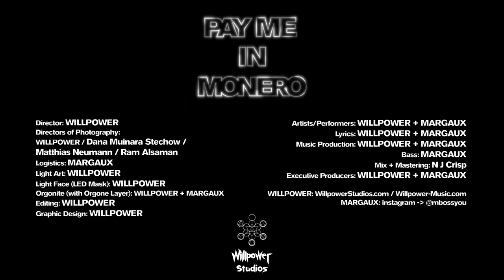PAY ME IN MONERO by WILLPOWER + Margaux - The Music Video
PAY ME IN MONERO by WILLPOWER + MARGAUX

Go Fullscreen + Turn Up The Volume + Pump Up The Brightness !
Do not watch via bluetooth speakers as it creates a delay between the audio and video. Thank you.

Support us in Monero at this address:
46heu1dBpffX89T4wyDv19PF5aw49LphnXkPEAqSrwSn5dsJUxHfsjf9nPTT2BARZ4ba9wwR8DoYo3eJWNwk6DfxAdcK1Rc

WILLPOWER MUSIC
Truth Music From The Future

Credits:

Music Video
Director: WILLPOWER
Directors of Photography: WILLPOWER / Dana Muinara Stechow / Matthias Neumann (vonmatthias.de) / Ram Alsaman (ramalsaman.com / newearthlings.net)
Logistics: MARGAUX
Light Art: WILLPOWER
Light Face (LED Mask): WILLPOWER
Orgonite (with Orgone layer): WILLPOWER + MARGAUX
Editing: WILLPOWER
Graphic Design: WILLPOWER

Track
Artists/Performers: WILLPOWER + MARGAUX
Lyrics: WILLPOWER + MARGAUX
Music Production: WILLPOWER + MARGAUX
Bass: MARGAUX
Mix + Mastering: N J Crisp
Executive Producers: WILLPOWER + MARGAUX

WILLPOWER: WillpowerStudios.com / Willpower-Music.com
MARGAUX instagram: @mbossyou